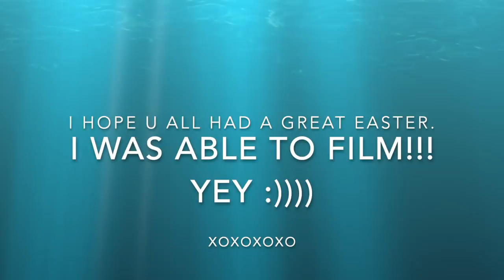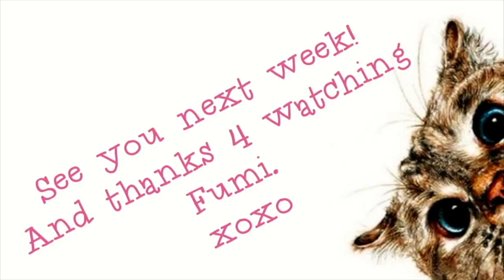LETS PACK:)))) HOW I PACK MY MAKEUP TRAVEL BAG | Fumi Desalu-Vold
This is a MUST-WATCH guys! Palettes went crashing and I nearly passed out, she laughs. Packing can be soooo stressful for anyone and yep, that includes e BUT we made it in the end. Grab your drink for this one! xoxo

Smiling & waving to you all.
F.D.V.

BUSINESS
For make-up bookings and general enquiries please email